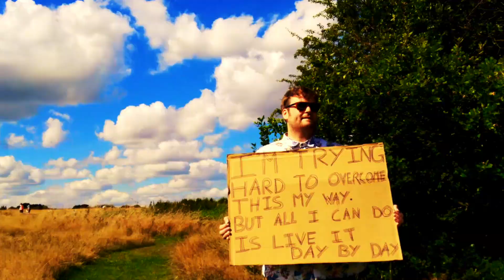Original Song 'DOUBT ME' by Glen Boden (Lyric Video)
This is the lyric video for 'Doubt me' By Glen Boden. The song is about living with Obsessive & Compulsive Disorder. download the song for FREE
Glen Boden is a BBC Introducing featured Multi instrumentalist, Singer/Song writer, producer and collaborator with Birmingham's finest electronic music pioneer 'EMALKAY' on 'The Line'! Glen's eclectic range of influences, culminates in and individual sound. Watch this space...